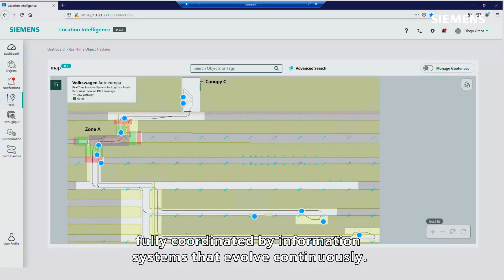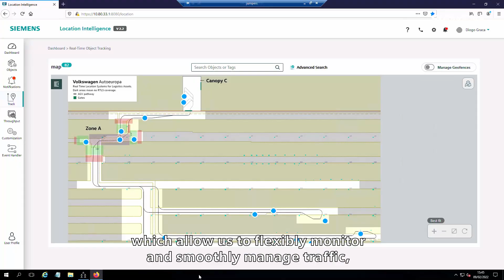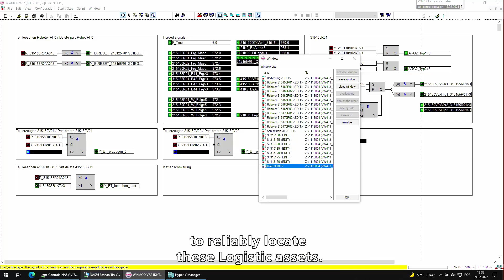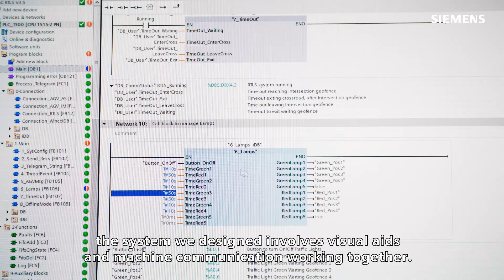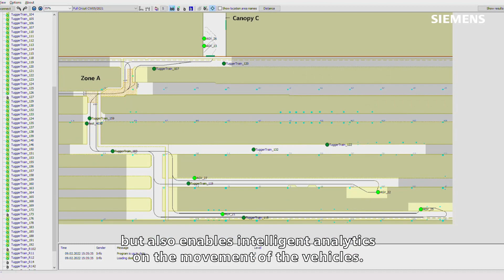Can a Real-Time Locating System teach automated vehicles to see traffic lights?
Production processes become more efficient, safer and faster. To avoid collisions and regulate traffic at the crossroads of the factory, a solution, which is a combination of the SIMATIC RTLS system and traffic lights, connected to industrial controllers and the Location Intelligence software, was created.